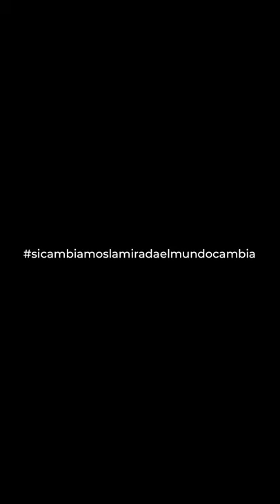En vivo hablando con Jorgelina Albano. Katharina Miller - AlabadasEnVivo